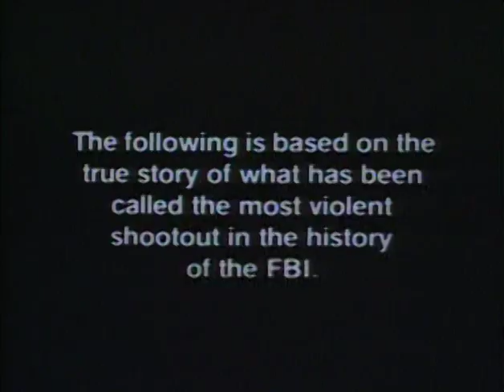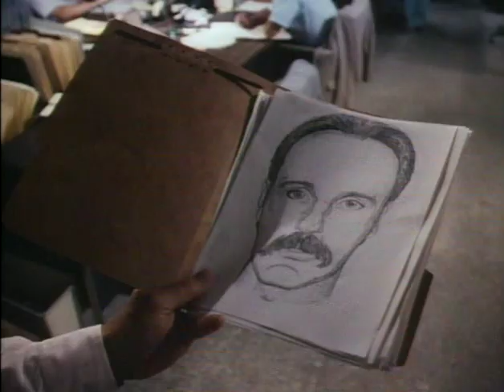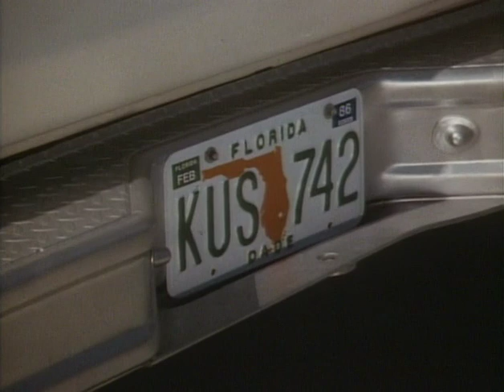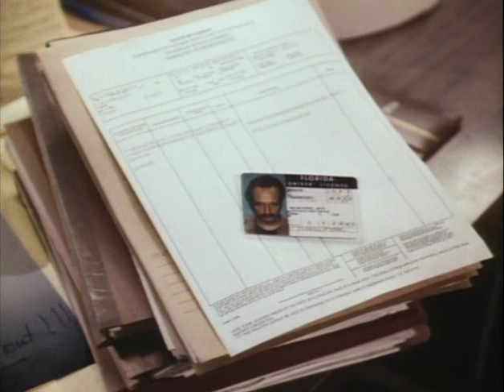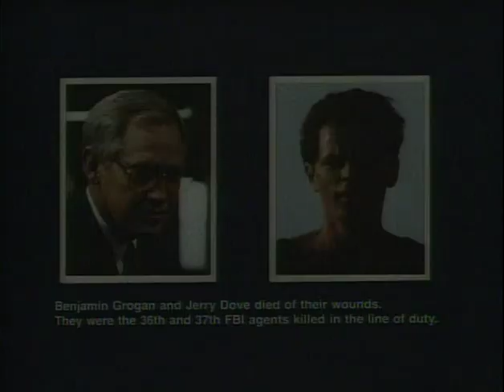In the Line of Duty The FBI Murders| Based on A True Story| Michael Gross| David Soul| Original LMN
Based on a true story, this tense crime drama follows veteran FBI agent Ben Grogan (Ronny Cox) as he leads a team that is desperately trying to track down the criminals responsible for a series of murders and robberies before more blood is shed. Eventually, the agents get closer to the suspects, Bill Matix (Michael Gross) and Mike Platt (David Soul), but the ruthless fugitives aren't going to be taken without a fight, leading to a violent shootout.

Rating: TV14

Genre: Drama, Crime, Action

Original Language: English

Director: Dick Lowry

Release Date: November 27, 1988

Runtime: 1h 37m

Stars: Ronny Cox, Bruce Greenwood, Michael Gross

© All rights and credits are reserved to the owner. ©